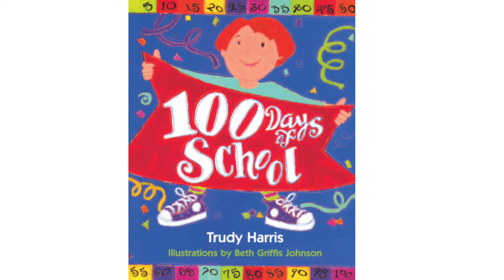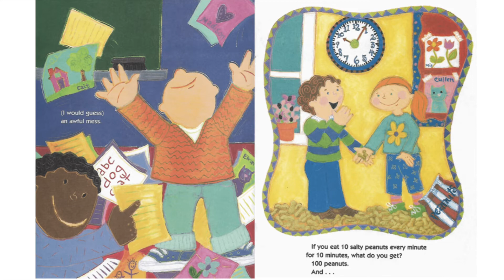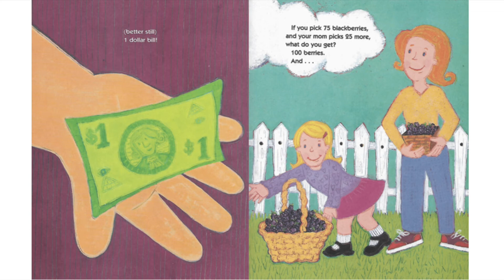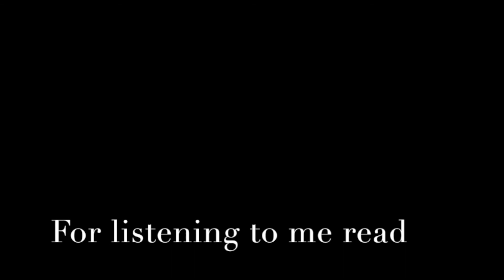100 Days Of School 💯🏫 Trudy Harris (Author) Beth Griffis Johnson (Illustrator)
100 Days Of School 💯🏫
Trudy Harris (Author)
Beth Griffis Johnson (Illustrator)

New story! 📘